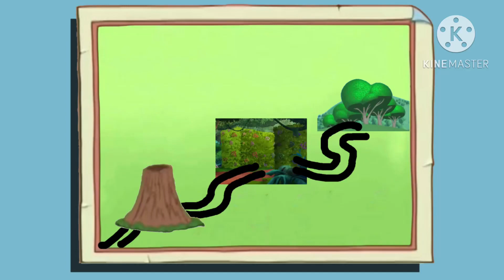Map to the forest for sandis bergvalds